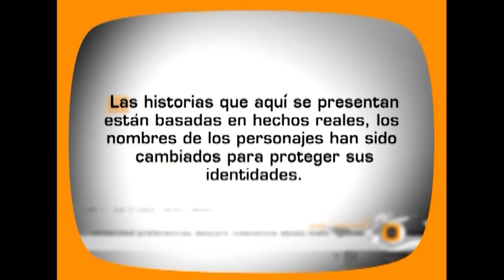Pérdidas y ganancias | Decisiones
Jorge y Trinidad se escapan buscando un paraíso para los dos dejando atrás desolación sin imaginar que ya no habría retorno.